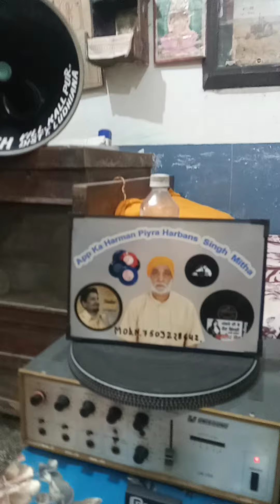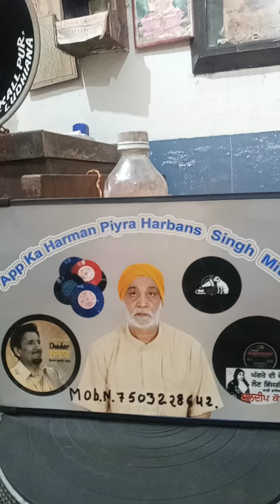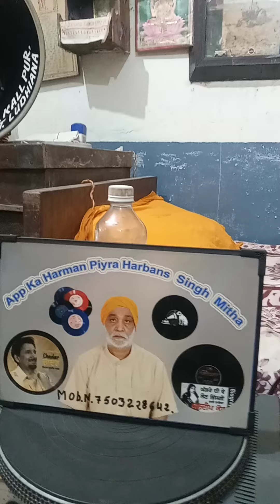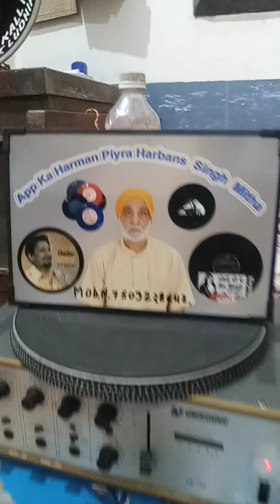31 December 2023